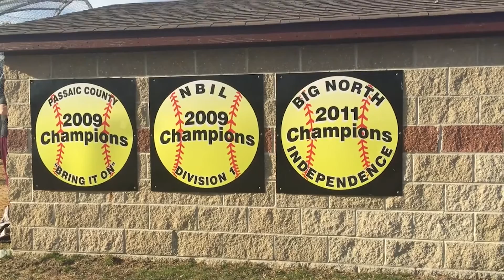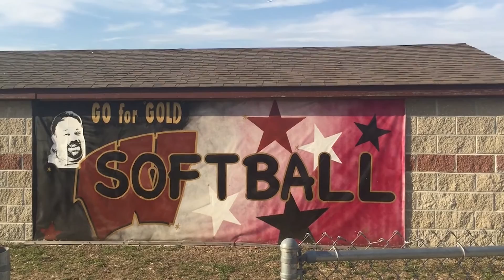2017 Wayne Hills Softball feature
Produced by: Sam Marron